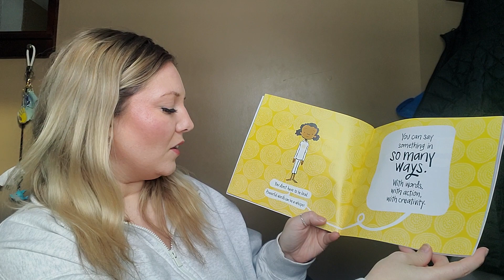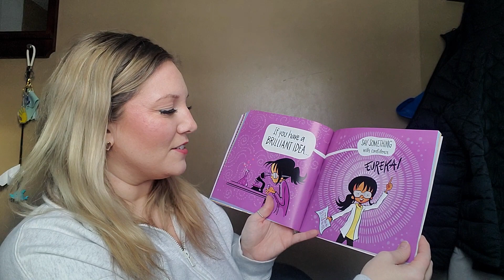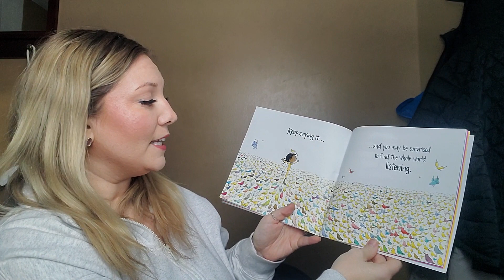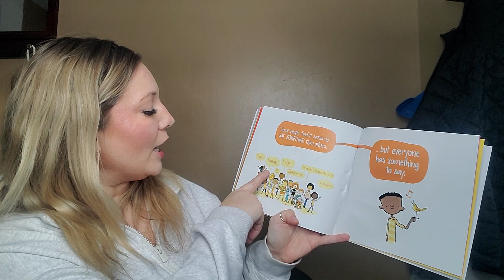March 20 | "Say Something!" Read by Lauren Adams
"Say Something!" by Peter H. Reynolds
Volunteer Reader: Lauren Adams, Personal Lines Agent at Mt. Pleasant Agency, Inc. - Central Insurance